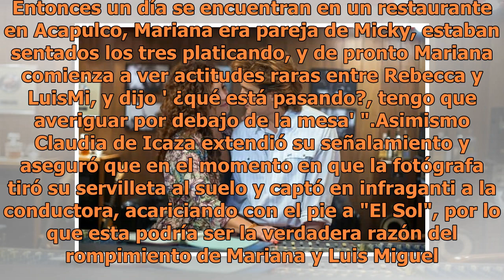Aseguran que Rebecca de Alba separó a Luis Miguel y Mariana Yazbek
La conductora de televisión aún recuerda al cantante y publica fotos juntos en sus cuentas de redes sociales. (FOTO TOMADA DE INSTAGRAM)Uno de los momentos que dejó más dudas dentro de la serie biográfica de Luis Miguel fue el cuarto capítulo donde se reveló el motivo por el cual se separaron el can...